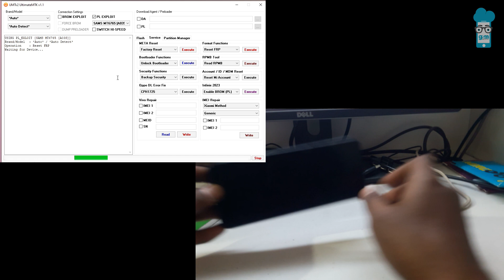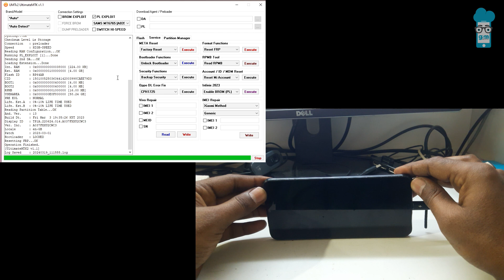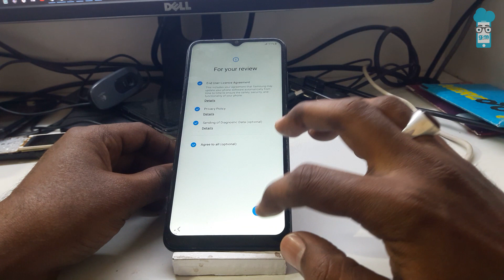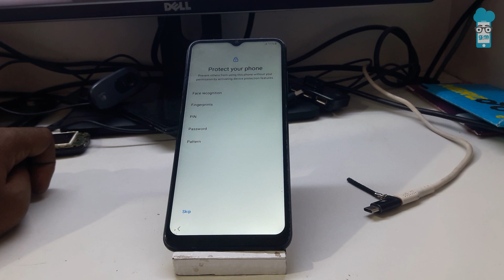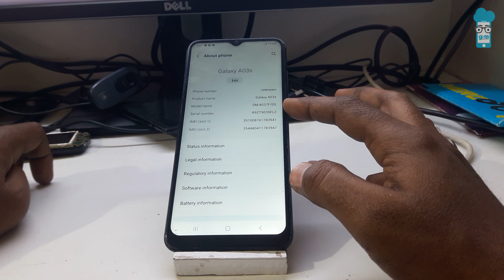One-Click FRP Unlock: Samsung Galaxy A03s (SM-A037F) using UMT MTK v1.1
Unlocking the FRP (Factory Reset Protection) on your Samsung Galaxy A03s (SM-A037F) has never been easier! In this tutorial, I'll guide you through the simple steps to unlock your device in just one click using UMT MTK v1.1. Follow along as we navigate through the process step by step.

Topic Covered:
1. mobile software course
2. all mobile software course
3. mobile software course in urdu
4. mobile software training
5. mobile software complete course full video hindi